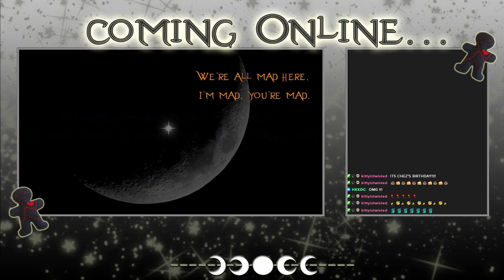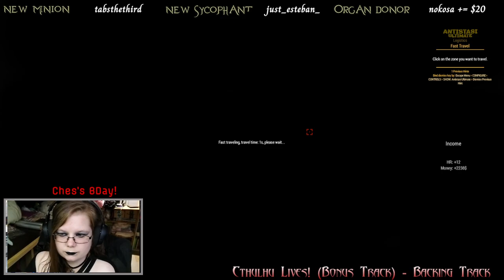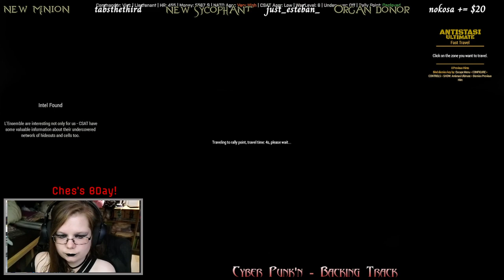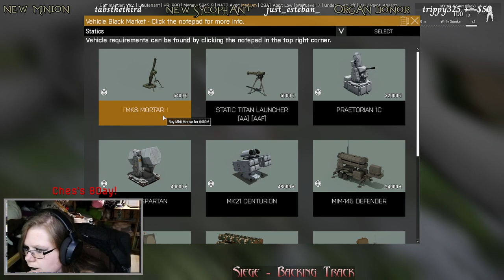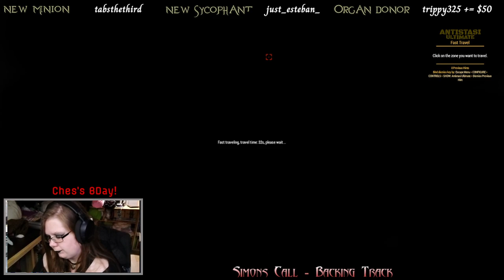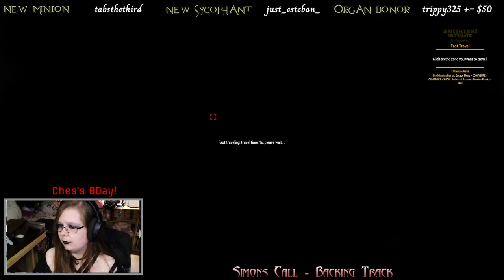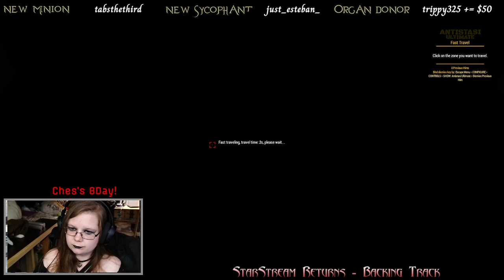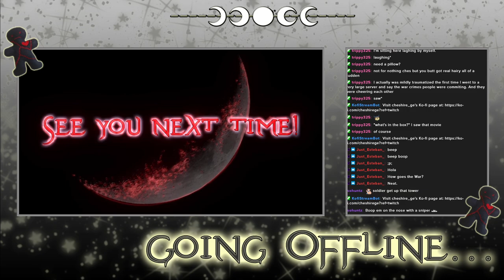ARMA 3 - Archived Twitch Stream - 24/9/2024